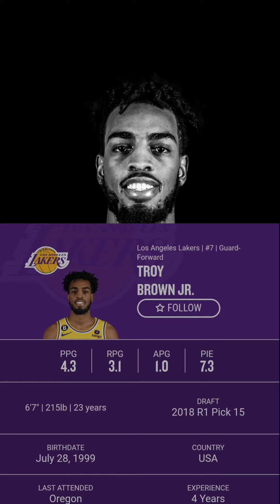LAKERS OPENING NIGHT ROSTER 2022-2023 I NBA SEASON